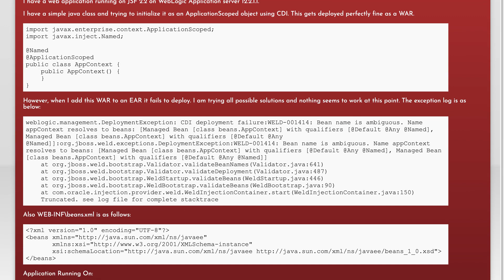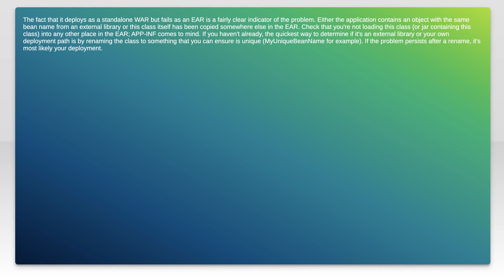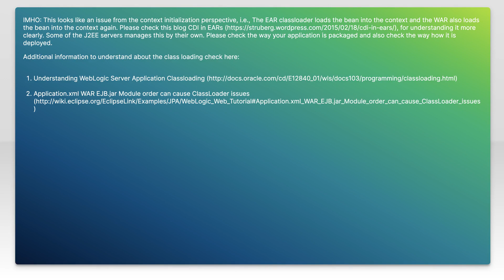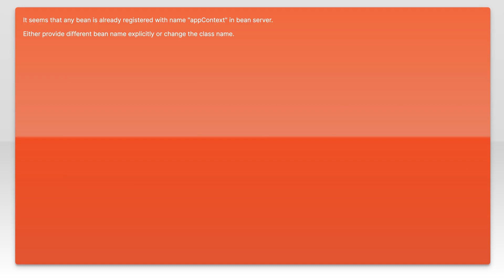Unable to deploy WAR in an EAR on WebLogic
deployment: Unable to deploy WAR in an EAR on WebLogic

Related to: deployment, war, jsf-2.2, weblogic12c